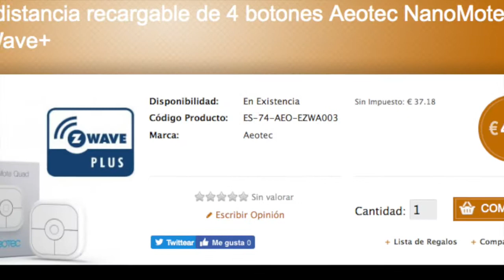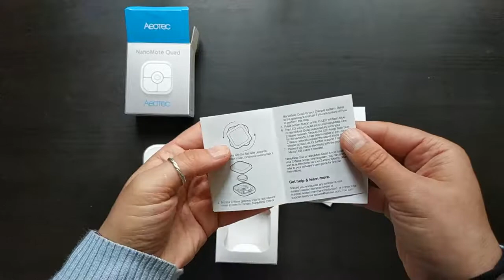Unboxing Nanomote Quad Aeotec